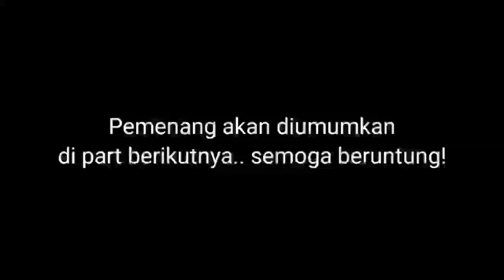MENUNDUKKAN SANG PENDEKAR PEDANG ❗ SELURUH ALUR CERITA DONGHUA THE LORD OF REGUE DEVIL #5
Donghua The lord of Regue devil part ke 5

Yang sedang kelen tonton ini part 5 coy...

Untuk hadiah kuis hanya melayani pengguna kartu Indosat, XL, dan Telkomsel.